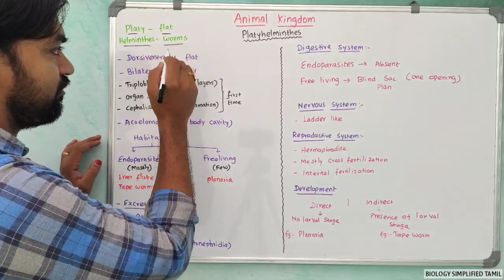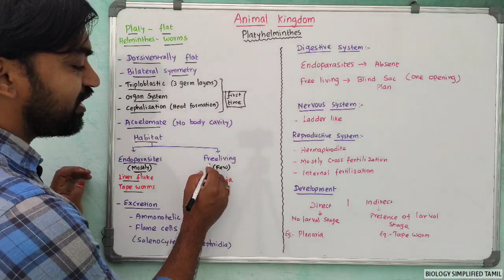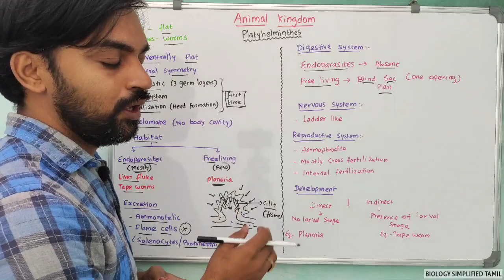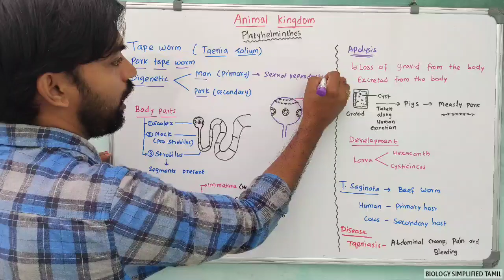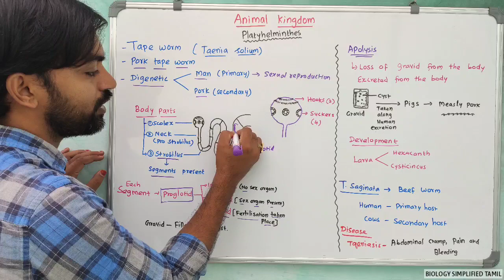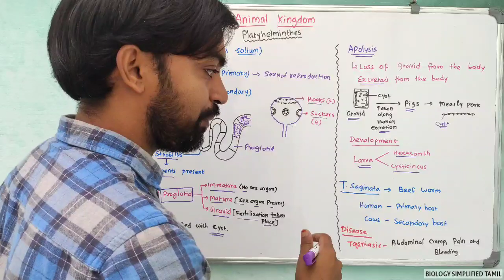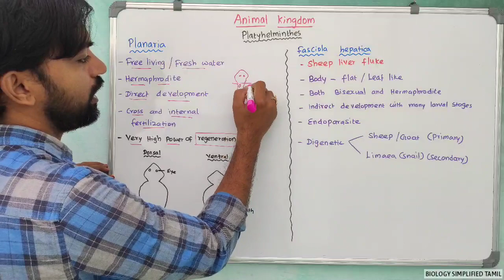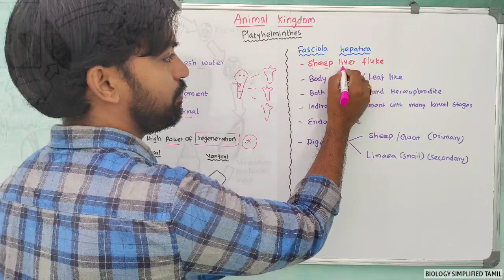Animal kingdom | Part 9 | Phylum : Platyhelminthes